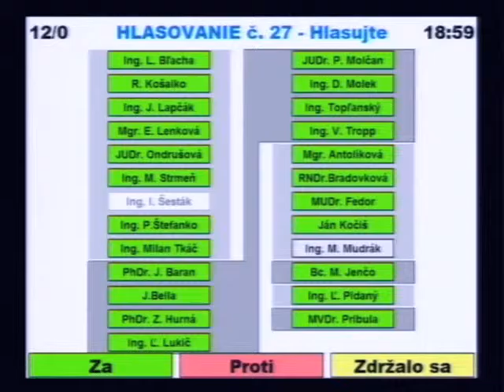15.Doplnenie členov do komisií mestského zastupite!stva